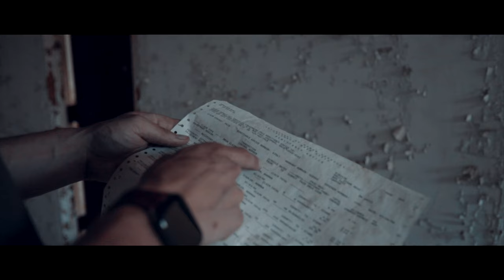Molly Stark Sanatorium Experience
For this Fun Film Five Minute Friday, we present the Molly Stark Sanatorium cinematic experience.

Molly Stark Sanatorium is a former tuberculosis hospital in Stark County, Ohio. Named after the wife of General John Stark, Molly Stark was constructed under the philosophy that sunlight and fresh air were necessary for patient recovery. This landmark has a phenomenal history and story to tell.

Feel free to check out some of our photo work from our exploration on our Instagrams!